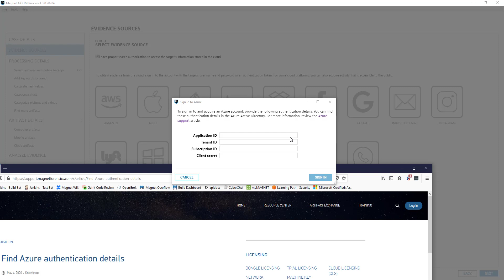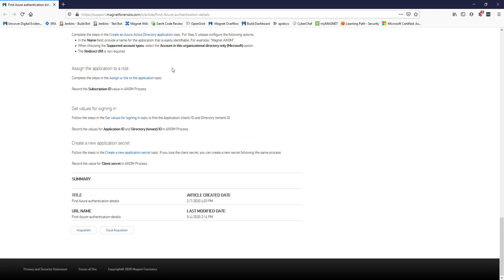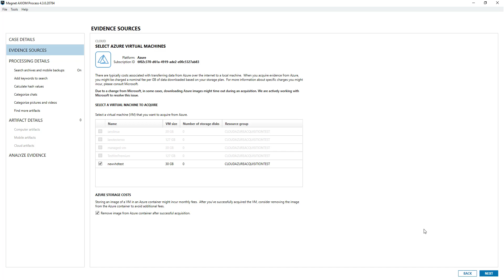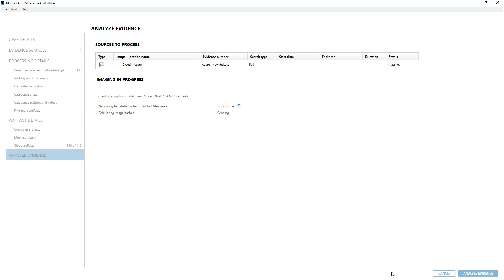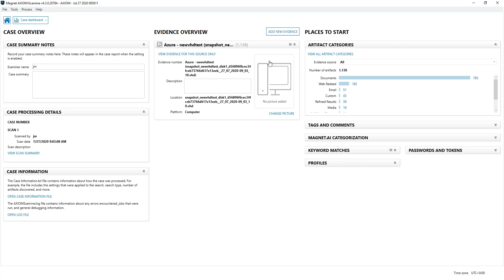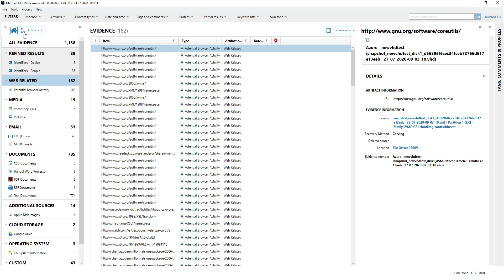Azure Acquisition in Magnet AXIOM Cyber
Don’t let the trail of investigations like data exfiltration or fraud stop when data is stored in Microsoft Azure. We’ve improved the reliability of our support for downloading virtual images from Microsoft Azure. Now with AXIOM Cyber, you can more reliably process and analyze data from Azure virtual machine images.